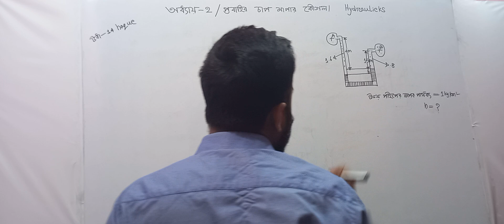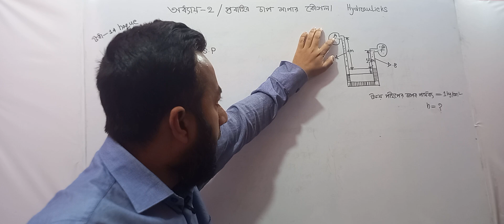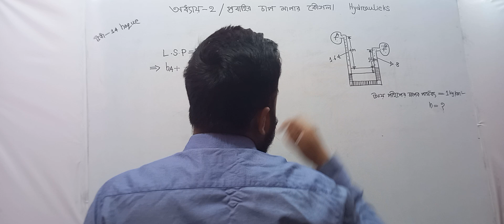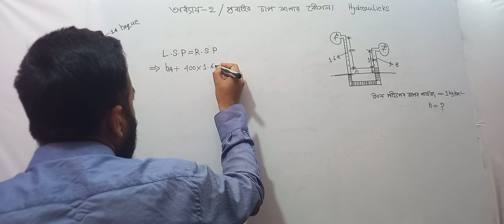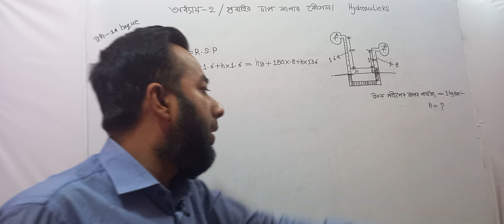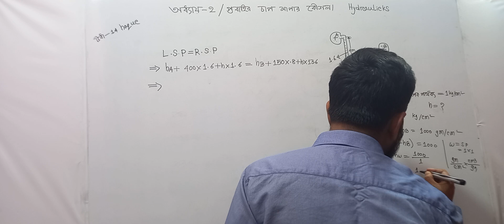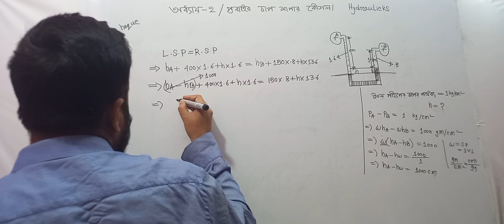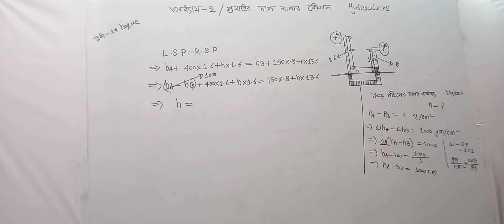Hydraulics. Chapter-2. Class-2(b)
Compute difference of fluid pressure between two sections of a pipe line using differential manometer.